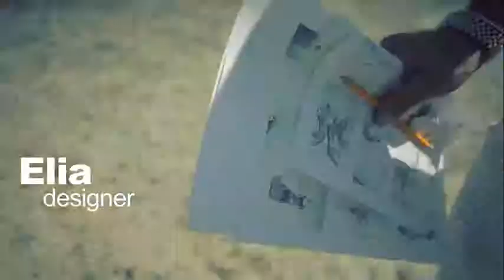Emanuele Gelmetti photosession backstage